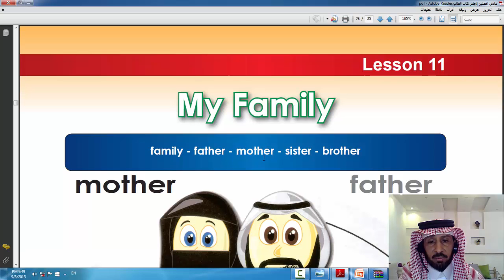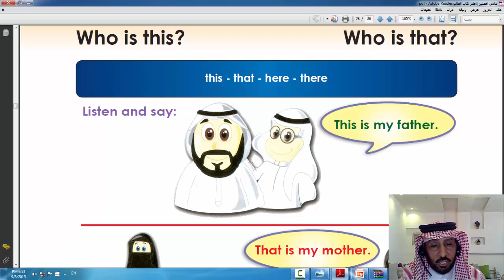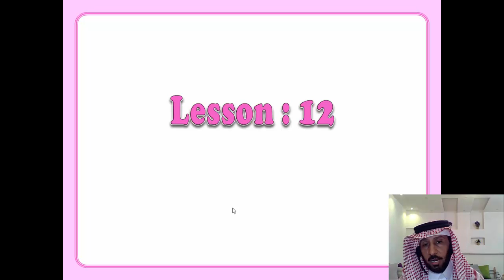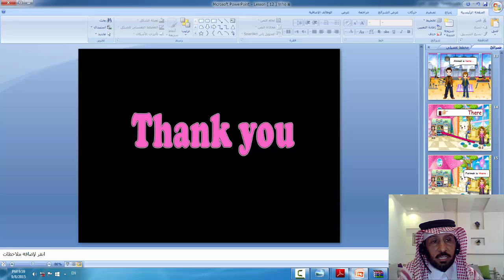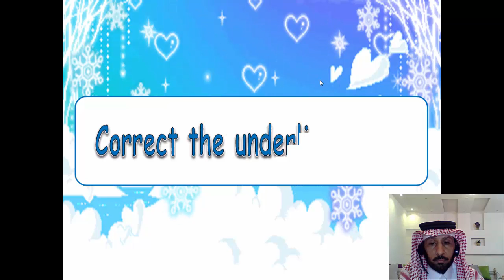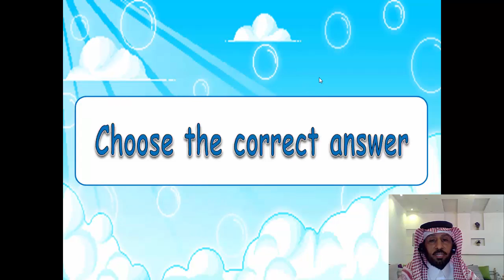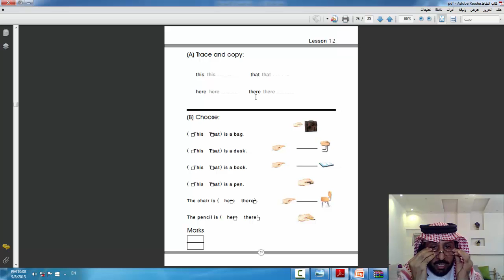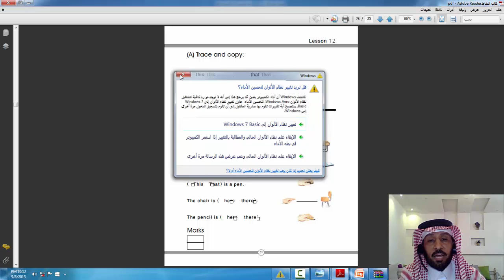إدارة تعليم محافطة صبيا - دروس الصف السادس - English For Saudi Arabia - الدرس الثاني عشر